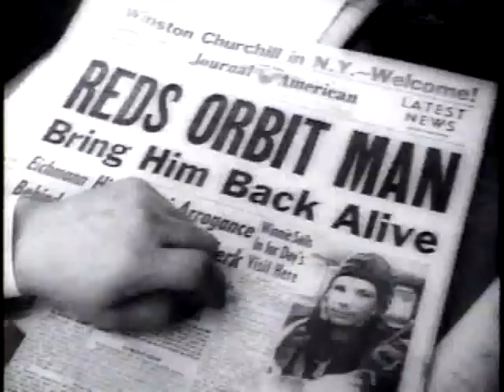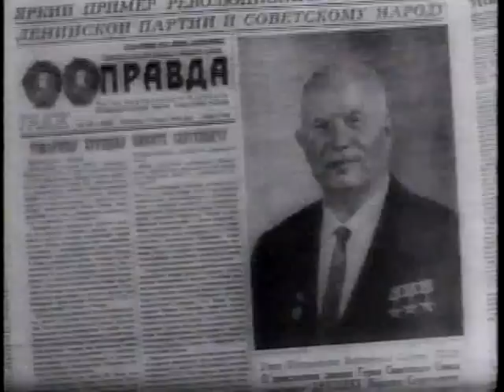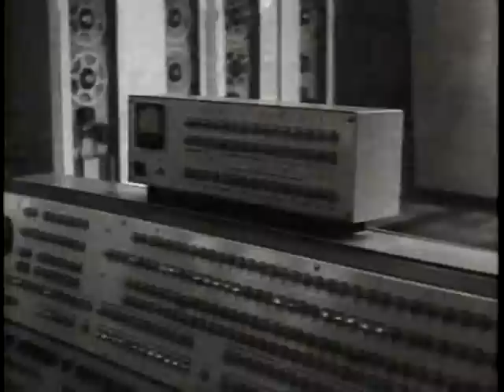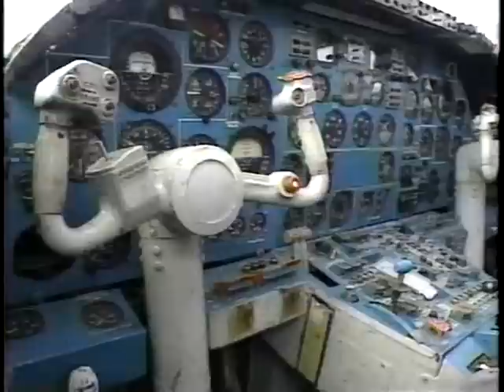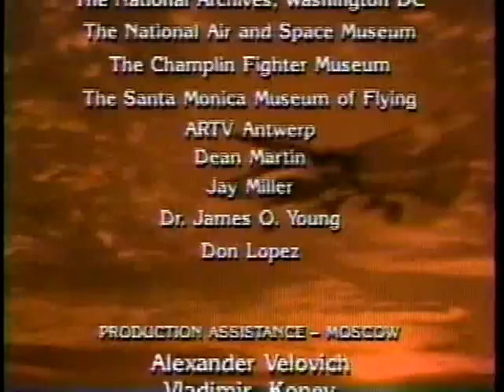The Backfire Bomber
Wings of the Red Star, 1993